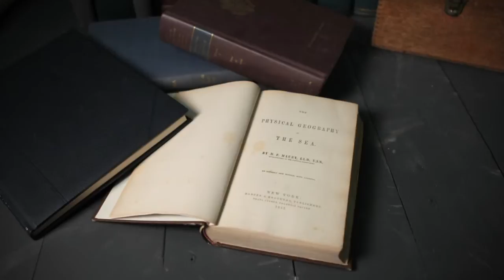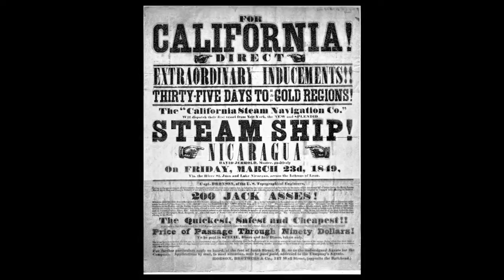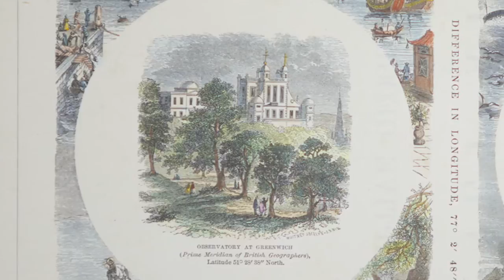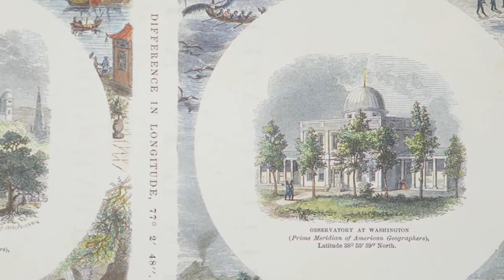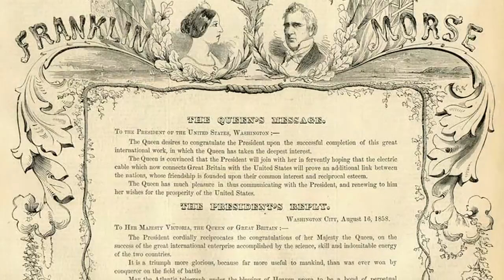A Hilltop in Foggy Bottom (Part 2 of 4) - Pathfinder of the Seas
(Part 2 of 4) - A HILLTOP IN FOGGY BOTTOM: Home of the Old Naval Observatory (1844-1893) and the Navy Medical Department (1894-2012), where many firsts in science and technology took place. This is where the science of oceanography was born, where the moons of Mars were discovered, where the underwater path of the first transatlantic cable was plotted. This location played a key role in the Civil War, our first westward expansion, and in the development of military medicine. In 1902, the Naval Observatory was renamed the Naval Medical School, and later became home to the Bureau of Medicine and Surgery until it was closed through the Department of Defense's Base Realignment and Closure (BRAC). (Video courtesy of the Office of Medical History, U.S. Navy Bureau of Medicine and Surgery)